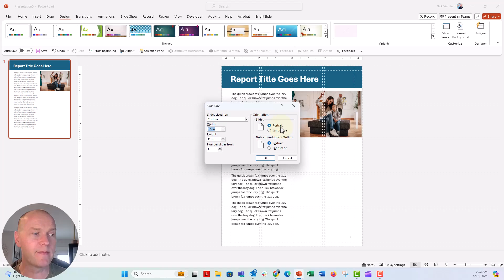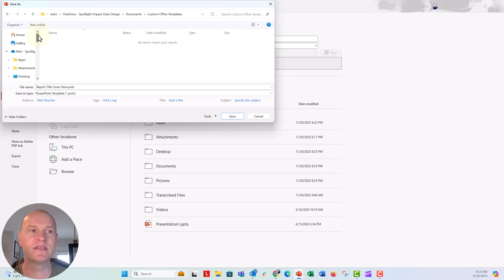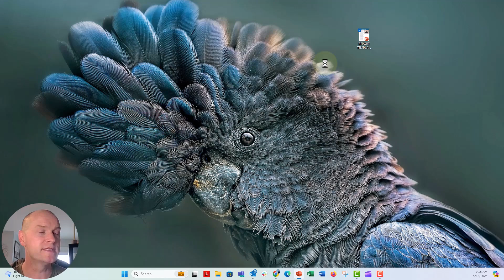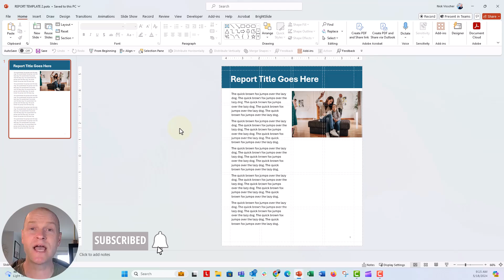Save Report Templates in Microsoft PowerPoint 🔥 [PPT TIPS]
In this step by step tutorial you'll see where you can create an 8.5 x 11 page layout in PowerPoint then save that file as a PowerPoint Template (.POTX) instead of a traditional PowerPoint Presentation (.PPTX). Opening the Template file will create a new file so you make edits to a new report but keep the original template file in tact for future use. The perfect thing to do when you create reports with the same look and feel over and over again.

⌚ TIMESTAMPS
00:00 Ahoy!
00:15 The set up
00:53 Change slide dimensions
02:00 Save slides as template .POTX file type
03:09 Open a new file from template
04:13 Edit the template file